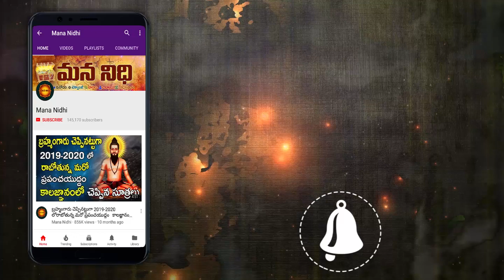ఈ వస్తువును తెచ్చి ఇంట్లో పెట్టుకుంటే ఎటు చూసినా డబ్బే డబ్బు | Mana Nidhi